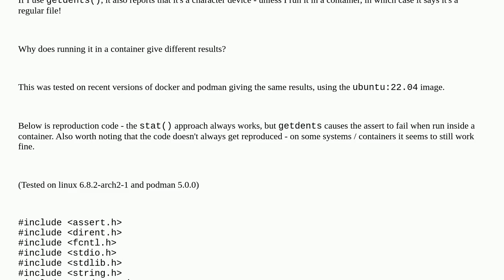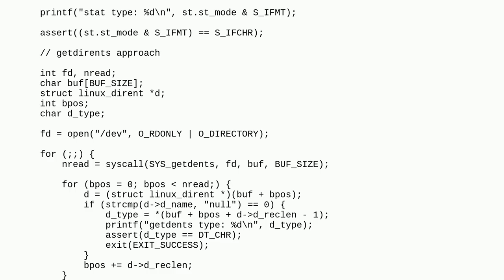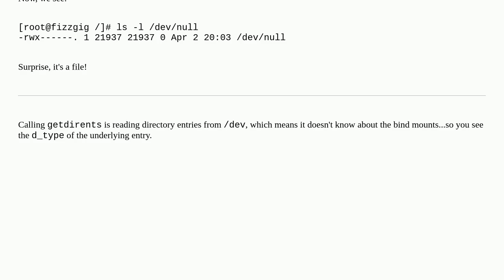Unix: getdents() syscall appears to be returning different results within a container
getdents() syscall appears to be returning different results within a container

A special thanks goes out to the community

  container system-calls